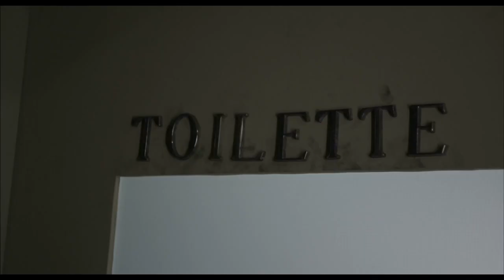Il Corridoio Del Grande Albergo | 1a parte | HD © 2010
Il Corridoio Del Grande Albergo (The Hallway) © 2010
Cortometraggio | Short Film
Based on the short story by Dino Buzzati

Dino è costretto ad alloggiare per una notte in una squallida pensione. Durante il pernottamento, il protagonista deve andare al bagno. Sfortunatamente la Toilette è in comune ed è situata al centro del corridoio. Giunto vicino la porta Dino incrocia un altro uomo, Edoardo, che ha la sua stessa meta. Per non volersi mostrare nell'atto di andare in bagno, i due uomini cercano di raggiungerla luno all'insaputa dell'altro, senza mai riuscirci...

Dino is forced to stay for a night in a squalid boarding house. During the night, the man needs to go to the bathroom. Unfortunately the toilet is shared and it is situated in the middle of corridor. Come near the door Dino crosses another man ,Edward, who has the same destination. To not show the act of going to the bathroom, the two men try to get there behind their back, with no success...

Anno: 2010
Durata: 15'42"
Formato di Ripresa: R3D per Red Cam
Aspect Ratio: 1.85
Genere: Racconto/Surreale

CAST ARTISTICO E TECNICO

Una produzione NUCTLAB - DOMENICO EMANUELE DE FEUDIS

in collaborazione con FARM STUDIO FACTORY

Regia DOMENICO EMANUELE DE FEUDIS

con ALBERTO DANIELE TROIANO - FORTUNATO MARCO IANNACCONE

Aiuto regia LUCIO BRIZIARELLI  - assistente regia ALESSANDRO MANCA -- edizione FABRIZIO SCHEPISI

Organizzazione DANIELA CERAVOLO - produzione IRENE SAVI - assistente produzione GIUSEPPE CAPORALE

Fotografia LUCA SANTAGOSTINO - operatore ANDREA CUOMO - assistente operatore GABRIELE RUGGI -- aiuto operatore GIOVANNI PINZANI elettricisti GUGLIELMO RIVERA -- FRANCESCA CAPALDO -- FABRIZIO DE SANTIS  macchinisti STEFANO CELIA -- NANNI RAGUSA -- GIORGIO CUTINI video assist ANTONIO MERLINO

Sceneggiatura MARCO PELLICCIOLI
storyboard DOMENICO DE FEUDIS

Montaggio LORENZO PETRACCHI - ANDREA ZOPPIS

Supervisione Scenografia EUGENIO ULISSI - attrezzista SIMONE DE ANGELIS -- assistente MICHAEL SABA

Sonorizzazione mix/musiche MATTEO CARBONE  - fonico MATTEO MOTTAREALE

Graphic design GIOVANNI LABIANCA - effetti speciali 3D ALESSANDRO PENNELLA

Costumi ANTONELLA CERRA - trucco SNEJANA SHANDARINOVA